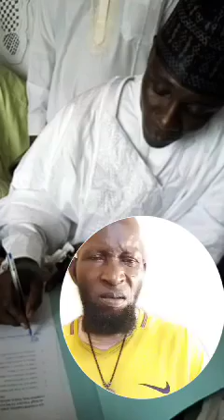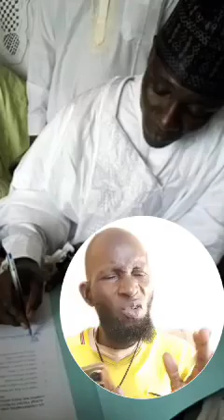AH! ETUN WAGBO AWON ASIRI TITUN MIRAN NIPA LEMAMU AGBA OGBOMOSHO\ILE AYILARA\ETC